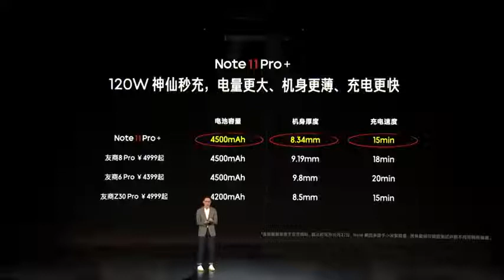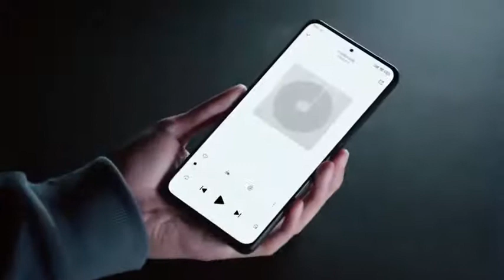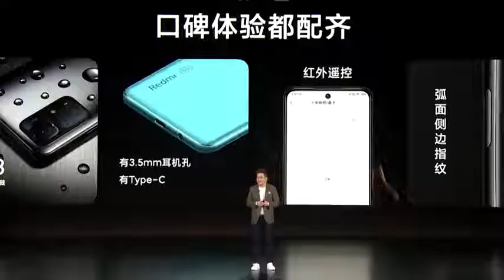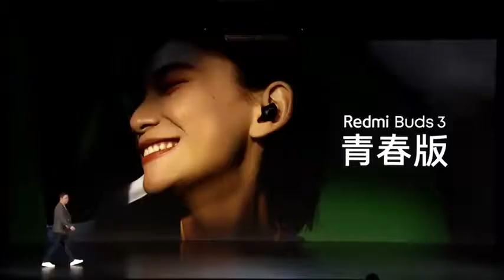Redmi Note 11 Series specifications. Best Redmi series Ever.